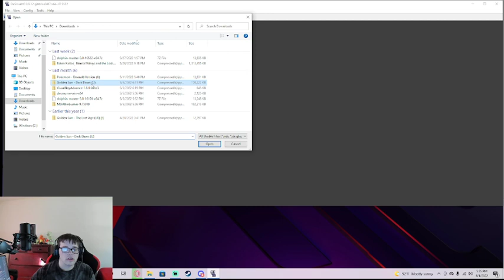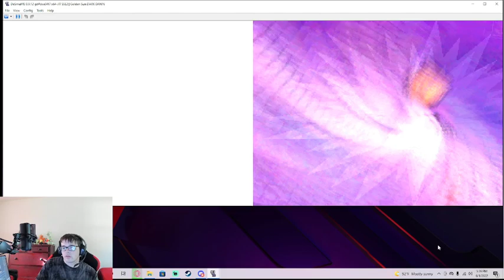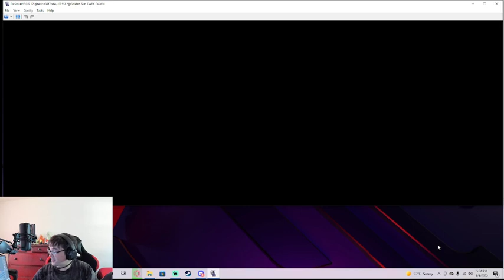Goldensun Dark Dawn Playthrough Part 41 - Lonely Island Ruins